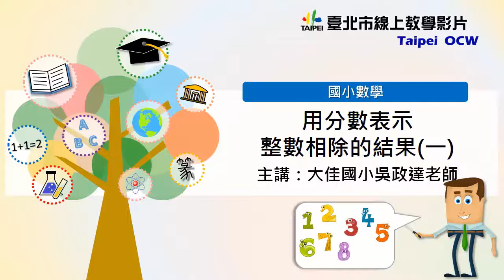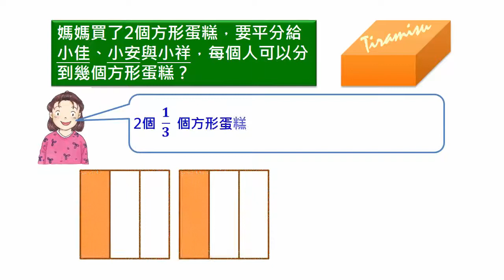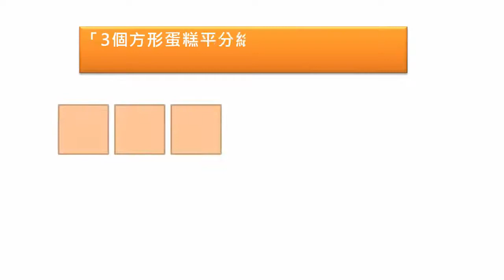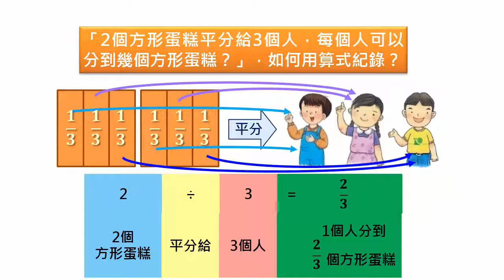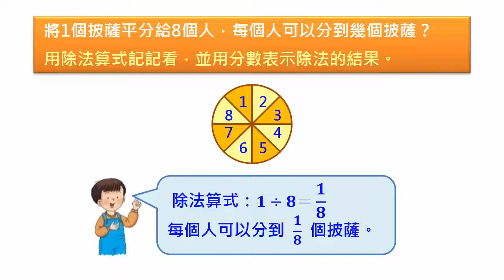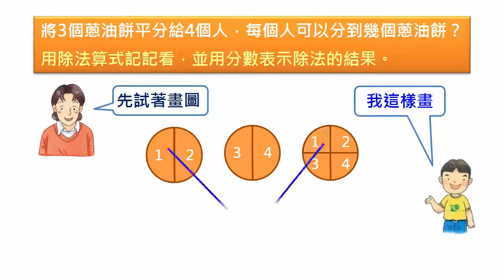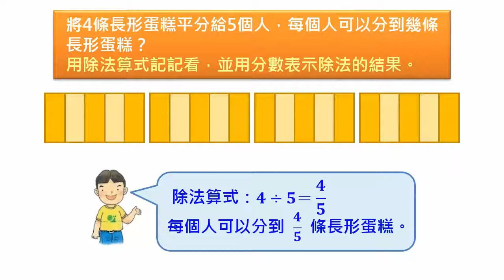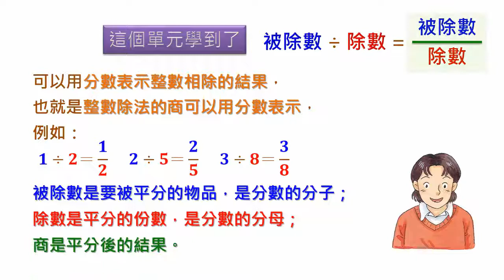小五數學｜數與計算｜整數相除的分數表示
國小數學_用分數表示整數相除的結果1v0788